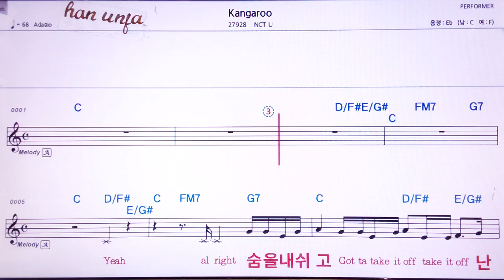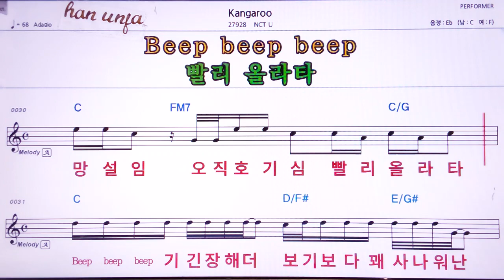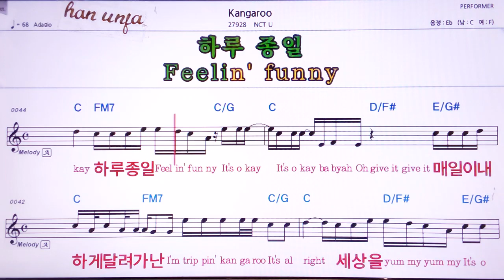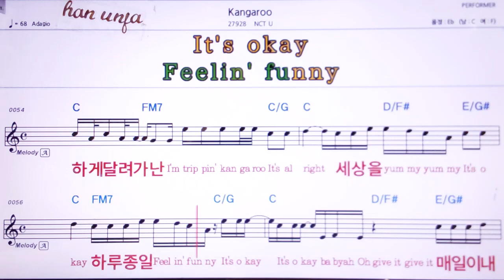💖Kangaroo/NCT U 👍MR,가라오케 악보 코드 가사 ,Karaoke반주